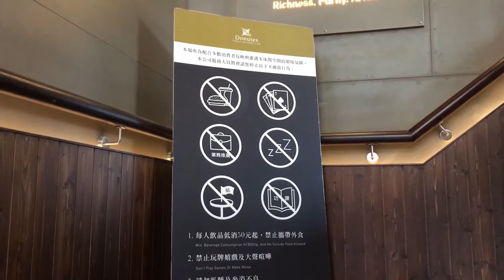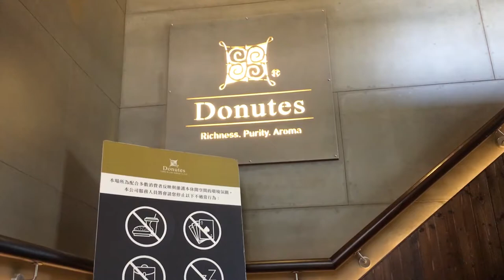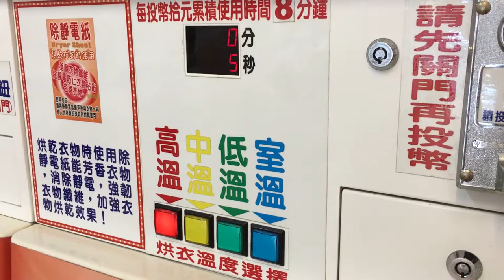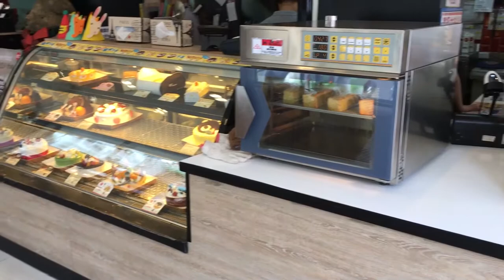Our First Week In Taiwan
Our first week of adventuring in Taiwan.

Music: DJ Quads - You Are Never Alone and Truly Yours